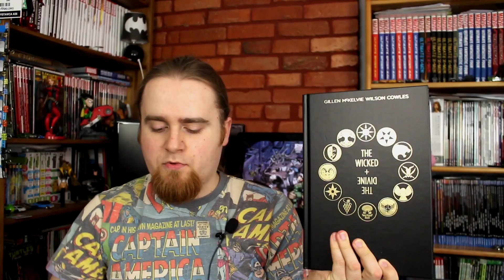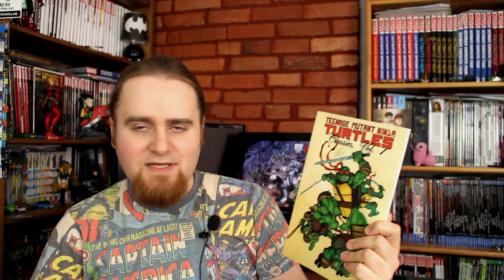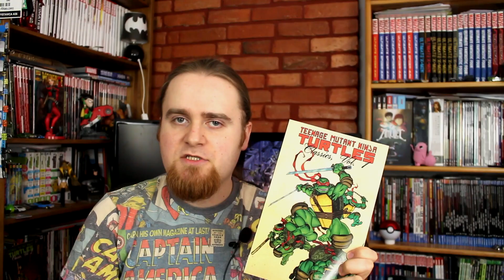Komiksowe preordery na maj 2017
W tym miesiącu wybór anglojęzycznych nowości okazał się być zaskakująco mały. Spójrzmy więc dla odmiany na zapowiedzi polskich wydawnictw, gdzie bryluje jeden z najnowszych graczy na rynku.